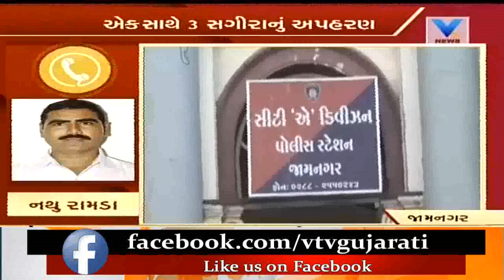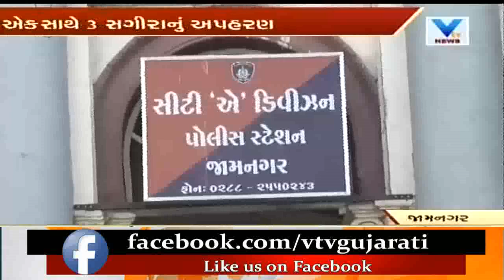Jamnagar: Three Minor Girl Kidnapping from Bardhan Chowk | Vtv News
Jamnagar: Three Minor Girl Kidnapping from Bardhan Chowk.